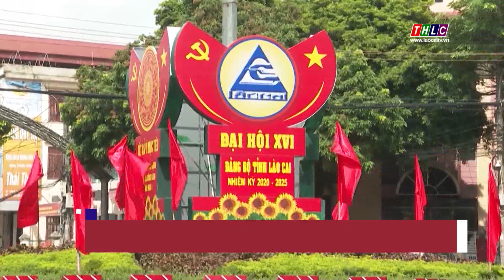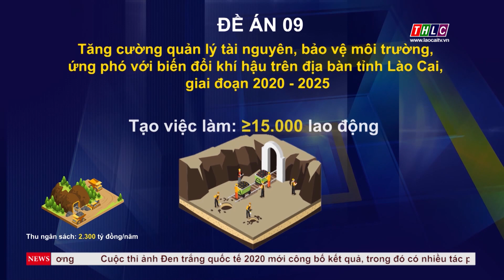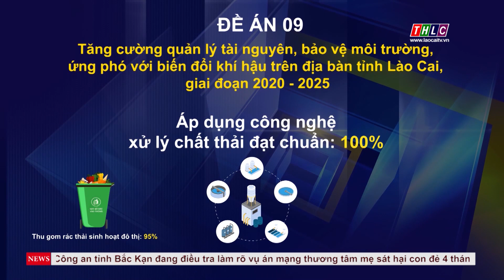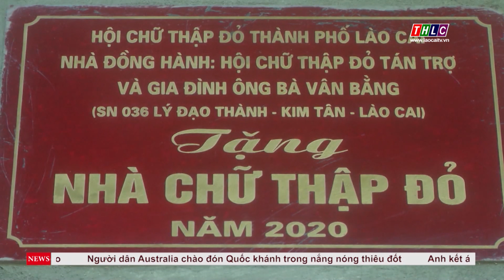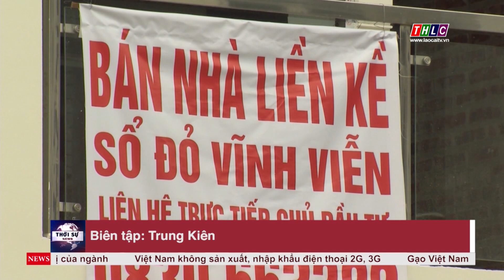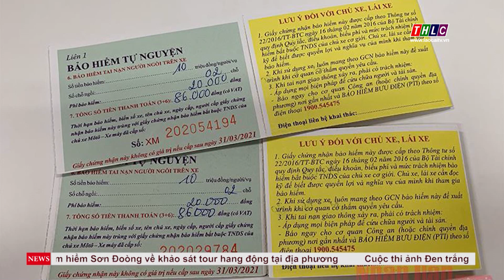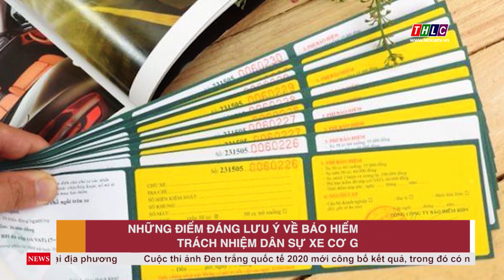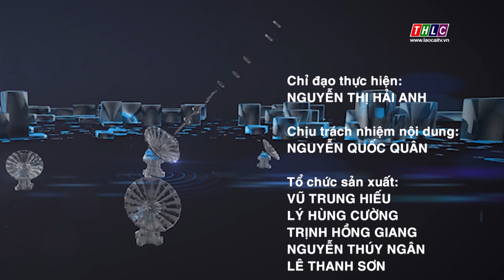Thời sự Lào Cai 20h00 (24/1/2021) | THLC